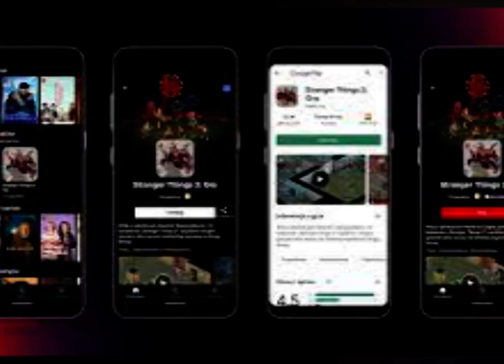IPHONE USERS को Netflix ने दिया बड़ा तोहफा |TV100 NATIONAL